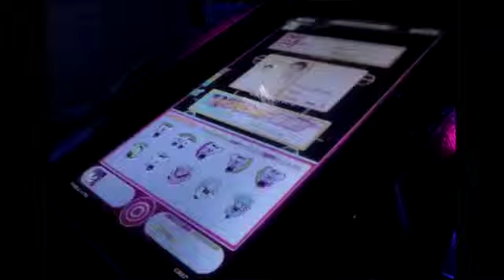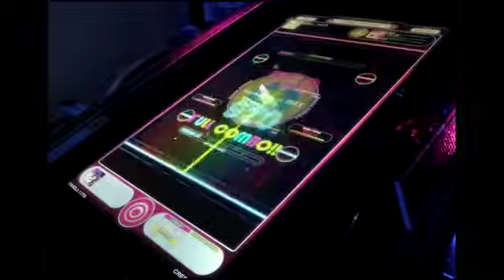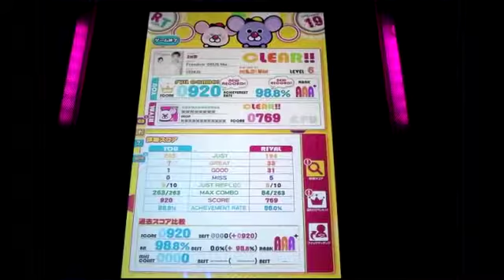REFLEC BEAT groovin'!! Freedom -DEUS Mix- (MEDIUM)